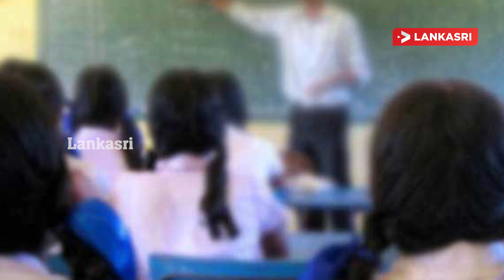இணையும் சஜித் - அநுர! அடாவடி செய்யும் இராணுவம் | News| Anura And Sajith Caught Attention In Public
Mullivaikal Should Not Have Held A Memorial In Colombo: Mahinda Answers
Anura And Sajith Caught People's Attention In Public
Shooting In Two Different Places! Two People Died
An Elderly Father Of Seven Children Was Shot Dead In Galle Police Division Area.
Another Buddhist Temple Sprouting Up - The Military Is Serious..!
A Fierce Conflict Between Two Student Groups Of Schools
Bad Act Of English Teacher In Sri Lanka - Abuse Of Many Female Students
The New Announcement Regarding The Normal Level Exam!
Many Appreciated The Humanitarian Act Of The Young Man In Kathankudi
Heavy Rain In Hatton: Waterlogged Streets

கொழும்பில் முள்ளிவாய்க்கால் நினைவேந்தலை நடத்தியிருக்க வேண்டியதில்லை: மகிந்த பதில்
பொதுவெளியில் மக்களின் கவனத்தை ஈர்த்த அநுர மற்று சஜித்
இரு வெவ்வேறு இடங்களில் துப்பாக்கிச்சூடு! இருவர் பலி
 காலி பொலிஸ் பிரிவிற்குட்பட்ட பகுதியில் ஏழு பிள்ளைகளின் தந்தையான வயோதிபர் ஒருவர் சுட்டுக் கொல்லப்பட்டுள்ளார்.
புதிதாய் முளைக்கும் மற்றுமொரு பௌத்த விகாரை - இராணுவத்தினர் தீவிரம்..!
பாடசாலைகளின் இரு மாணவர் குழுக்களுக்கிடையில் கடும் மோதல்
இலங்கையில் ஆங்கில ஆசிரியரின் மோசமான செயல் - பல மாணவிகள் துஷ்பிரயோகம்
சாதாரண தரப் பரீட்சை தொடர்பில் வெளியான புதிய அறிவிப்பு!
காத்தான்குடியில் இளைஞனின் மனிதாபிமான செயலுக்கு பலரும் பாராட்டு
ஹட்டனில் கடும் மழை: நீரில் மூழ்கிய வீதிகள்